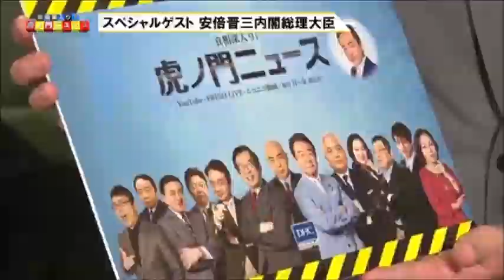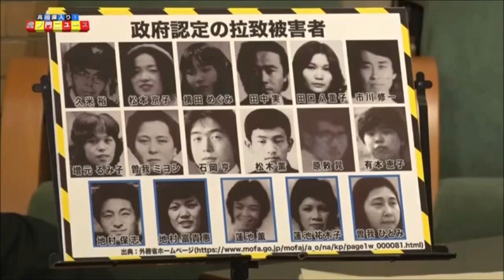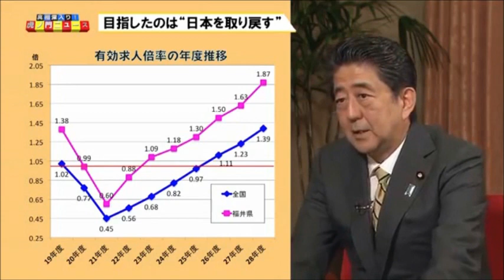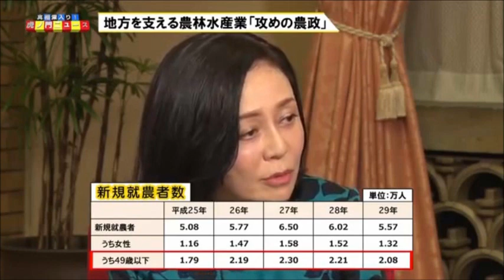2018年9月6日（木）放送：虎ノ門での安倍さん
2018年9月3日（月）収録
0:00  opening mc
首相公邸の説明
2:30  登場
4:50  地球儀を俯瞰する外交
21:30　「アベノミクス」で取り戻したもの、取り戻すべきもの
40:30　憲法改正
45:00　視聴者に一言